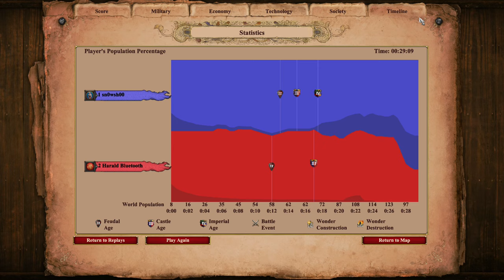AOE2:DE - OP Fast Imperial Custom Civilization gameplay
A demonstration of a custom overpowered fast imperial/gunpowder civilization. This civilization was created using the Advanced Genie Editor and was based off of Spirit of the Law's ideas for creating the most overpowered fast imperial/gunpowder civilization using existing civilization bonuses. The main strategy for this civilization is to go from Dark Age to Imperial Age without stopping in Feudal and Castle. It's essentially a much faster version of the Fast Imperial Turk build order and is meant to defeat opponents that are still in Feudal/Castle Age with Hand Cannoneers and Bombard Cannons. A map such as Arena would be ideal for this civilization.

Even though I wasn't perfect with the build order in this video (I did use a lot of pause queuing, though), I still easily beat the Extreme AI, who could only defend themselves with Skirmishers.

0:00 Fast Imperial Civ vs. an Extreme AI
11:45 Fast Imperial Civ vs. Fast Imperial Turk

The civilization bonuses are as follows (original civ with that bonus are in parenthesis):
- Goth base civilization
- Portuguese Tech Tree
- No buildings are required to advance to the next Age or to unlock other buildings. (Khmer)
- Advancing to the Imperial Age is 33% cheaper. (Byzantines)
- Advancing to next age 67% faster (Byzantines)
- Free Chemistry (Turks)
- Gunpowder units are 20% cheaper. (Italians)
- Gunpowder units created 25% faster (Turks)
- Unique Units: Huskarls (Goths)
- Unique Techs: Sultans (Indians), Shatagni (Indians)

The Fast Imperial Civ vs. Fast Imperial Turk comparison was done in a controlled scenario that attempted to reduce variability. The Deer were stuck at the Town Center, while the Boars would automatically move to the Town Center upon reaching certain Villager counts.